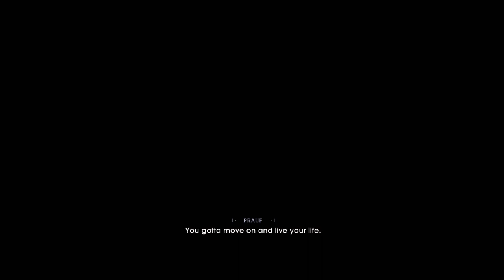GAMEPLAY | Star Wars Jedi: Fallen Order |#1